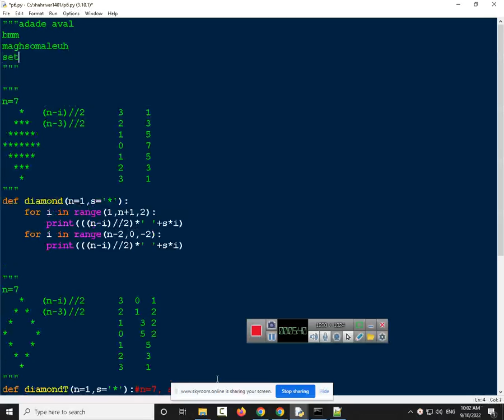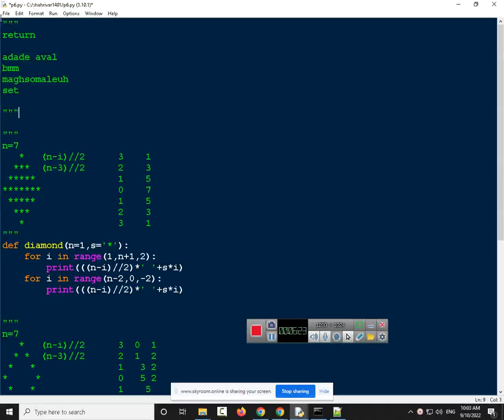python63 j6 q2 diamond description